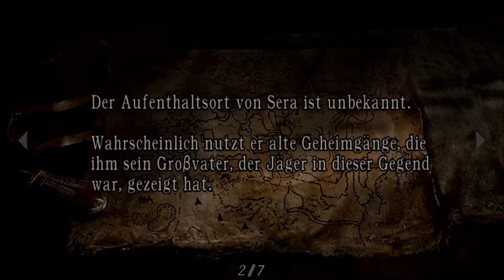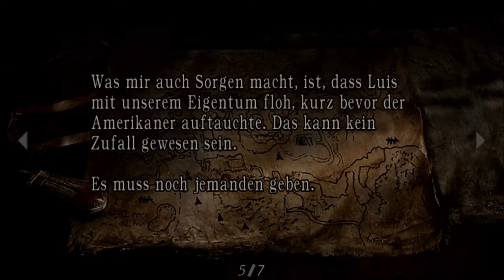Let's Play Resident Evil 4 HD [German][PS3] Part 10 - Fackeln und Mistgabeln im Ausverkauf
Mit Ashley Im Schlepptau müssen wir von nun an noch wachsamer sein. Besonders da die junge Präsidenten-Tochter dazu neigt in Schwierigkeiten zu geraten.
Da kommt der wütende Mob, der uns in die Enge treibt, absolut ungelegen.

«LET''S PLAY RESIDENT EVIL 4 HD »
Kommentiertes Gameplay von RedDragonLP (2014)